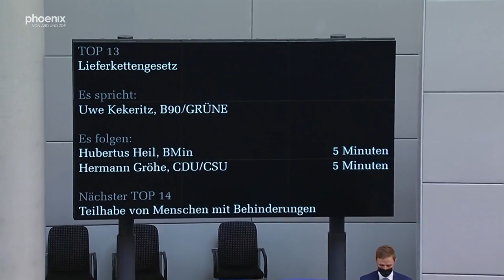Lieferkettengesetz im Bundestag am 22.04.21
Debatte zum Lieferkettengesetz im Bundestag am 22.04.21 mit Reden von:

Sascha Raabe (SPD)
Markus Frohnmaier (AfD)
Gerd Müller (Bundesminister für wirtschaftliche Zusammenarbeit und Entwicklung)
Carl-Julius Cronenberg (FDP)
Eva-Maria Schreiber (Die Linke)
Uwe Kekeritz (Bündnis 90/Die Grünen)
Hubertus Heil (Bundesminister für Arbeit und Soziales)
Hermann Gröhe (CDU/CSU)